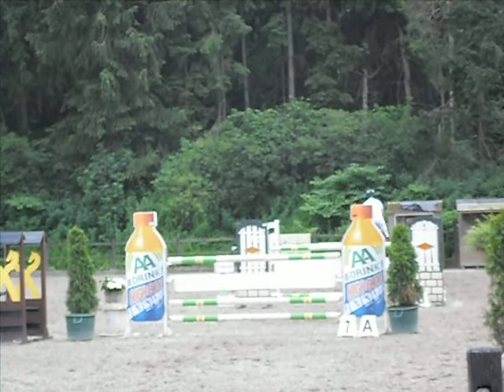Marcel Z-Springen Soest 06 07 11